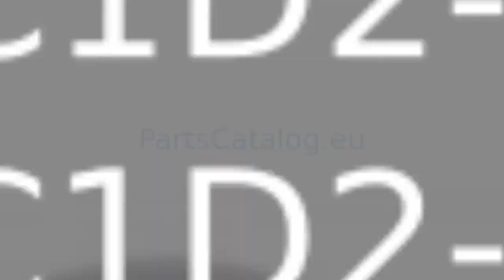1D2-F4770-01 semi double seat Yamaha XT660X